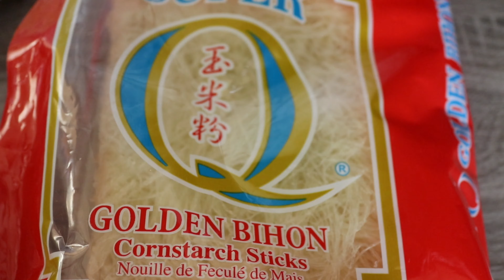Pancit Bihon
This me simple recipe of cooking pansit bihon one of my favorite pinoy food.